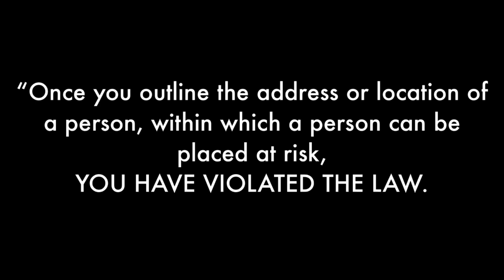⚠️ For Rae the Rat!!!!!!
This is your only warning.(null)